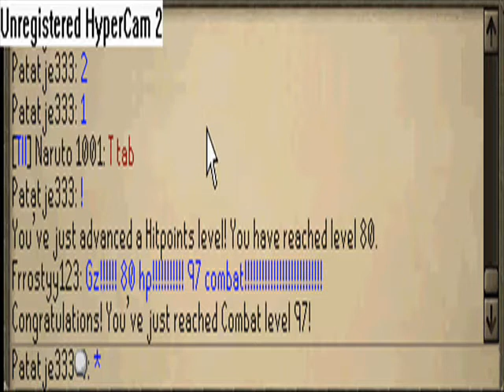patatje333 reach 80 hitpoints and 97 combat